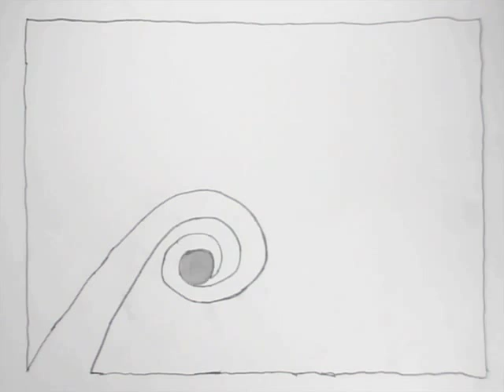Cut! Stop-Motion-Filmworkshop zu Tim Burton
© Theresia Tarcson für das Max Ernst Museum Brühl des LVR